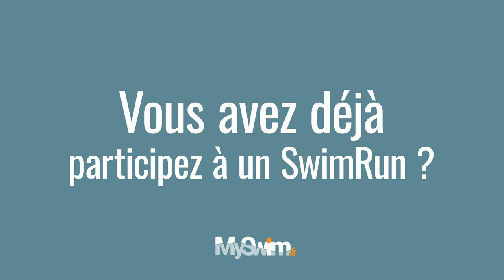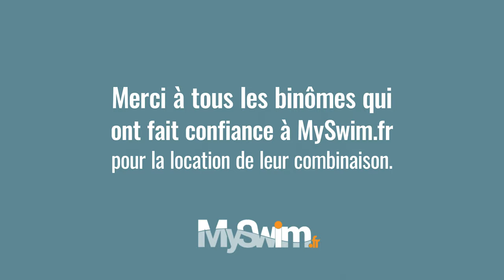PREMIERS SWIMRUNS AU DÉFI D'ELLES (ft. Ugo de Koh-Lanta, Vincent Clerc et Caroline)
[ÉVÈNEMENT] Les têtes d'affiches du SwimRun Défi D'Elles (édition 2022 à Leucate) nous partagent leur ressenti sur cet évènement sportif et humain 🤩
C'est l'occasion de faire découvrir cette nouvelle pratique sportive 💪

👇👇👇 Plus d'info 👇👇👇

🏊‍♂🛍 TOUT LE MATERIEL POUR LA NATATION 🛍🏊

Notre objectif ?
Partager avec toi la passion de la nage dans tous ses états. Aimer la natation et en être fier.

🌊 CONTINUE DE NOUS SUIVRE PARTOUT 🌊